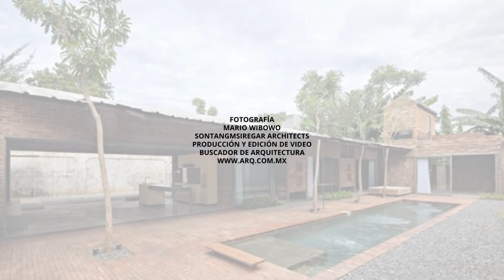Casa monocromática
La casa tiene como material principal el ladrillo, por lo que la construcción tiene un tono monocromático, dando al edificio un toque de exclusividad.

En Buscador de Arquitectura ayudamos desde 1998 a arquitectos, estudiantes y fanáticos de la buena arquitectura a encontrar la información que buscan y necesitan. Todos los días recopilamos y curamos: obras, proyectos, noticias, planos, bloques y archivos para ti. Somos la biblioteca de planos, bloques y archivos más grande del mundo y todos los días publicamos decenas de recursos de utilidad.

Cientos de miles de planos en AutoCAD, Revit, Sketchup, bloques, tablas y manuales gratis

Conoce lo mejor de la arquitectura con noticias y obras importantes